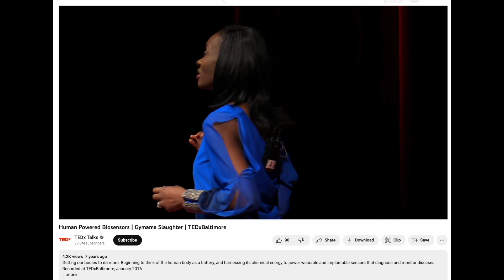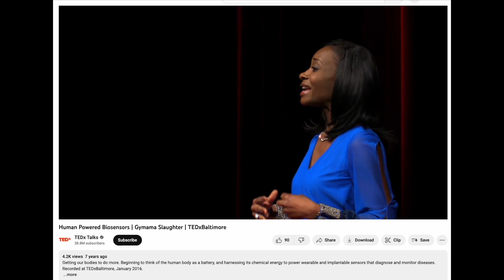Clip: You Are The Battery - Glucose Biosensor Development in Baltimore